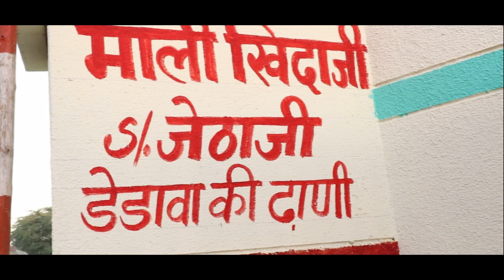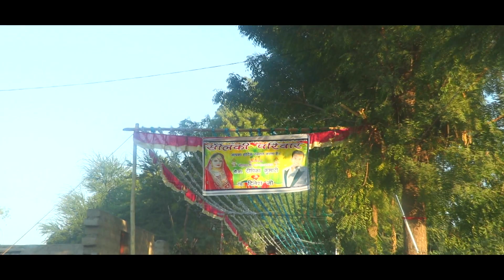Rajasthani WEDDING || HIGHLIGHT Tilora || WEDDING Vidio || दिनेश संग दीपिका || सांखला परिवार तिलोड़ा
Rajasthani WEDDING HIGHLIGHT Tilora WEDDING Vidio सांखला परिवार तिलोड़ा वीडियो बाय रामावत स्टूडियो तिलोड़ा सीताराम वैष्णव mo 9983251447 /राजस्थनी गीत व भजन सुनने के लिए हमारे चेनल को PLease - Subscribe to my Channel for more Lave Videos - Like | SHARE | COMMENT | SUBSCRiBE | PLease